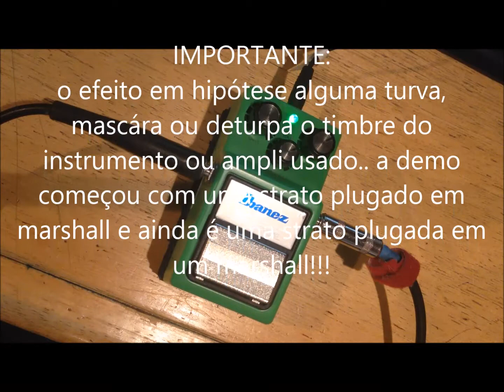JRMOD TS-9 NITRO-PRO MOD - (antiga TS9 to 808 Screamer)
O TS-9 e TS-808 possuem exatamente o mesmo PC Board e é isto que deixa esta mod tão especial, ela é o resultado de várias idas e vindas de palcos diferentes, alteração e mais e mais palco, com isto modéstia a parte, levei este já renomado pedal simplesmente a perfeição. Descobri que o Tube Screamer pode ir além do som de um TS-808. Embora nesta MOD inclua o famoso NE5532 Chip e o caloroso “Brown Mod”, o som deste pedal não para por aí, a versatilidade, dinâmica, pegada e principalmente a qualidade vai agora muito além de muitos pedais de boutique que custam no mínimo 4 vezes o seu preço!! Eu testei todas as combinações possíveis… fui ouvindo e refazendo cada modificação mtas e mtas vezes para determinar o que melhor se adaptaria ao pedal e o faria ficar com a magia e a vibração dos Vintage TS, e consegui.. esta mod transforma o TS9 em um dos mais inspiradores e penetrantes overdrives do mercado, com um timbre pra lá de clássico e com a performance muito melhor que a do próprio Vintage 808!